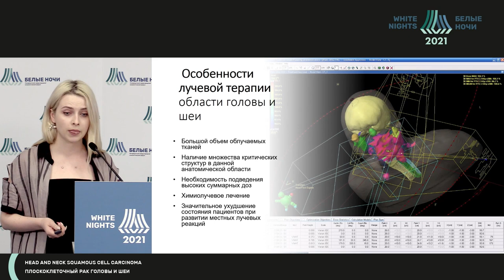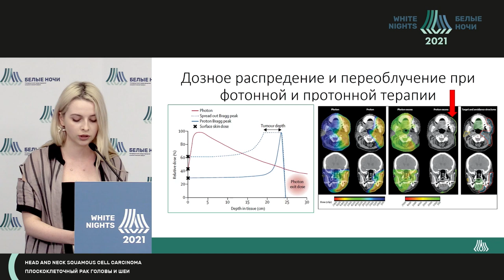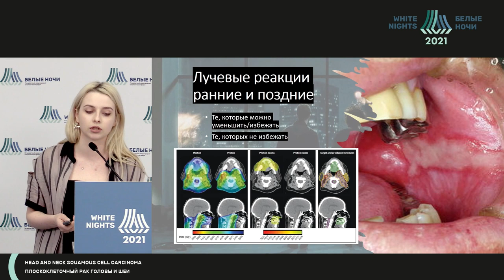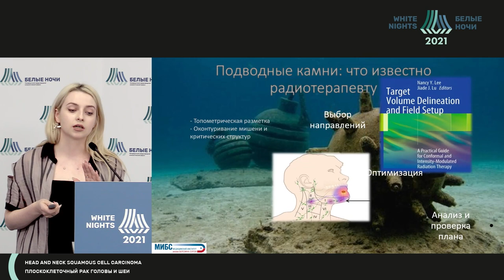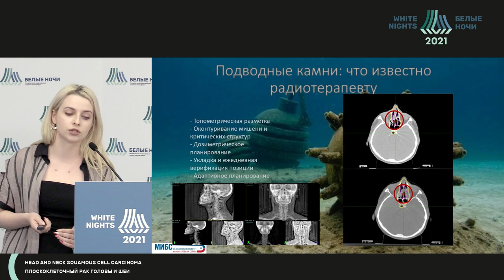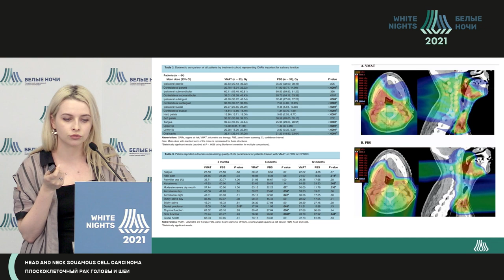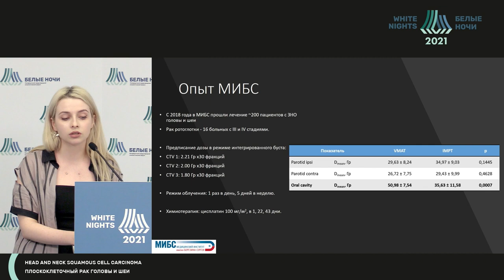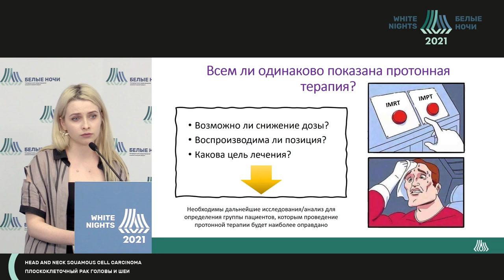Протонная лучевая терапия у пациентов с плоскоклет. ОГШ: особенности лечения, сравнительная оценка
Мартынова Наталия Игоревна - Врач-онколог, радиотерапевт Медицинский Институт имени Березина Сергея, Санкт-Петербург